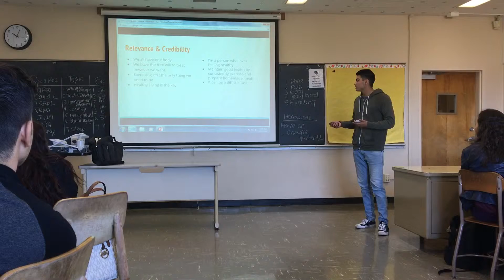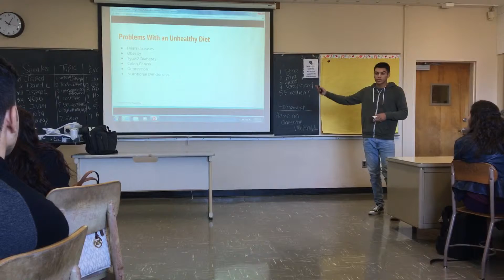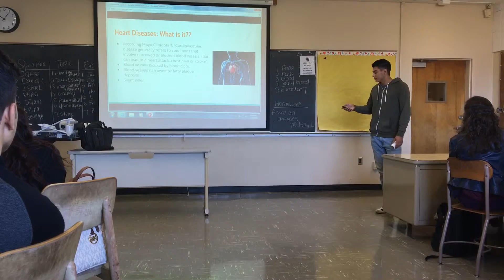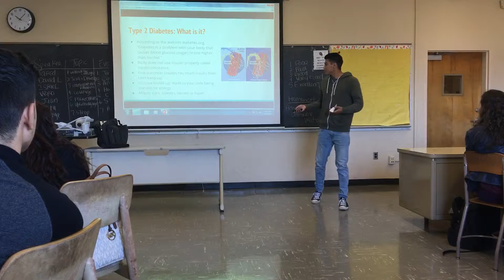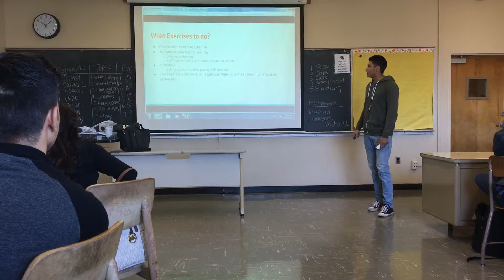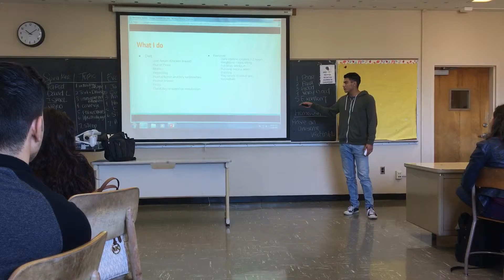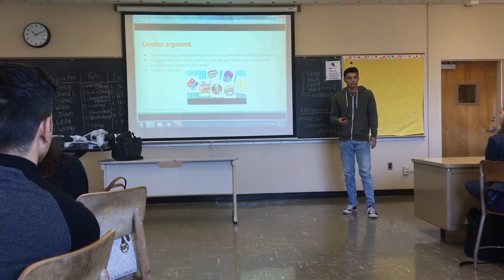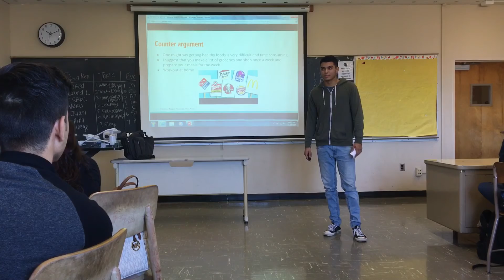Jared Gomez/ Persuasive Speech